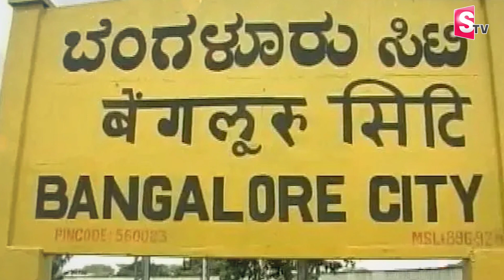రాముడి నుదుటిన సూర్య తిలకం ఎలా సాధ్యమైందంటే |Surya Tilak Ram idol Ayodhya Temple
Watch ►►  రాముడి నుదుటిన సూర్య తిలకం ఎలా సాధ్యమైందంటే |Surya Tilak Ram idol Ayodhya Temple| @SumanTVNalgonda